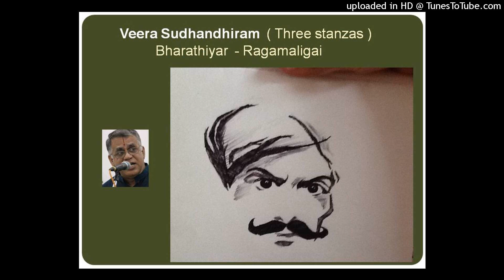Veera Sudhandhiram ( three Stanzas) - Bharathiyar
Sung by S.Devanathan, in Raagamaligai (Atana , Kedharagowla, kapi)